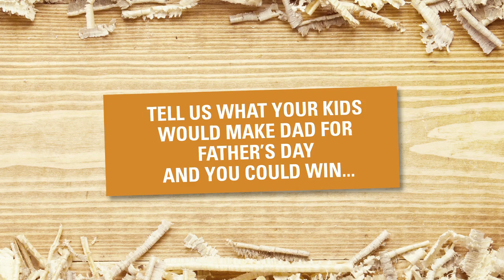Thrifty-Link Hardware - Do It For Dad TVC (45 sec)